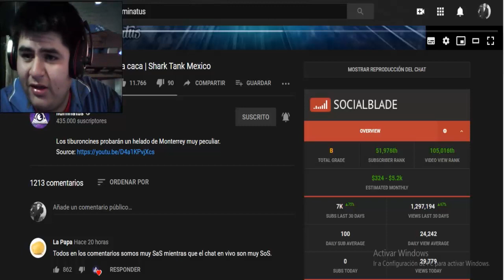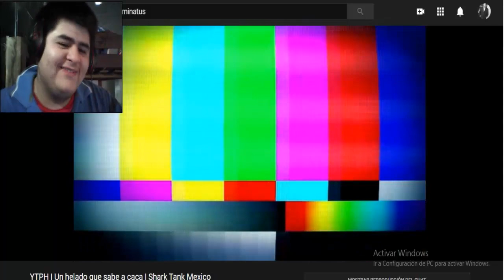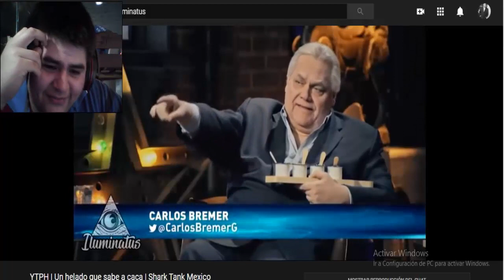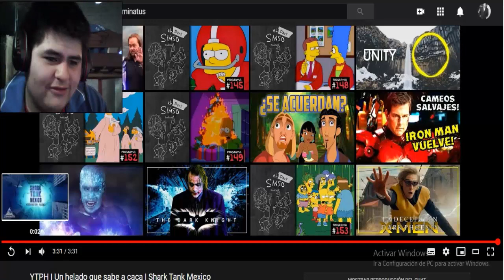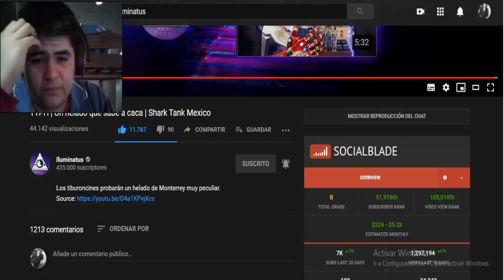YTPH | Un helado que sabe a caca | Shark Tank Mexico (REACCIÓN)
YTPH | Un helado que sabe a caca | Shark Tank Mexico/VIDEOREACCION